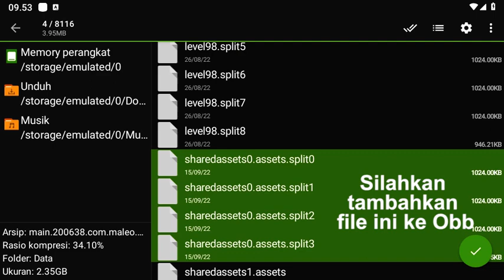Share Kodename Menu Transparant BUSSID V3.7.1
Trik merubah tampilan menu layar hitam menjadi transparant

***MENU PLAY***

Tank's To : Rekan BMC Chapter/ Wilayah di Seluruh Indonesia

Soundtrack :   BRAXY
Link Vidio    :

=== Whatsaap Info ===
(Info Seputar Live Streaming Monggo Silahkan Dipantau)
=== Link FB Live Streaming ===